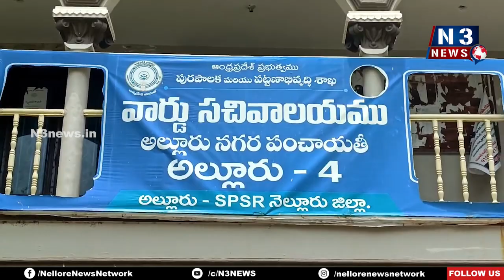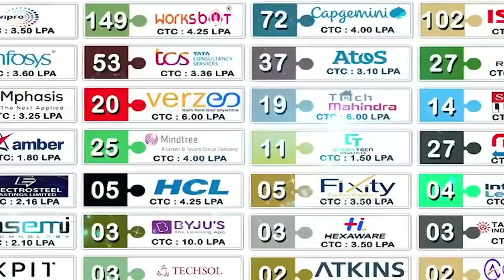ఎస్టీల‌కు ఆధార్ కార్డులు అందేలా చ‌ర్య‌లు | Kavali RDO | Aadhaar Center at Allur | Nellore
- అల్లూరులో ఆధార్ కేంద్రాన్ని ప‌రిశీలించిన కావ‌లి ఆర్డీవో